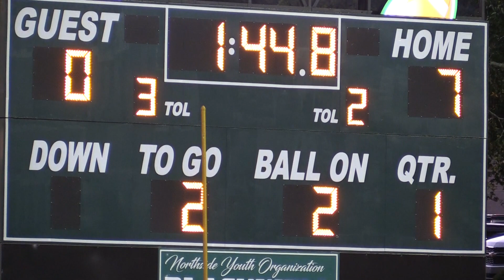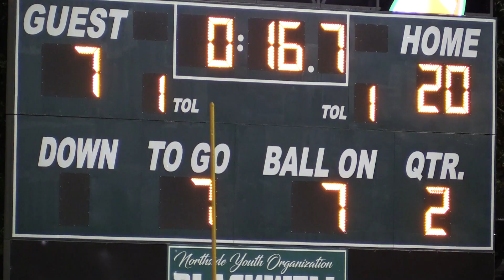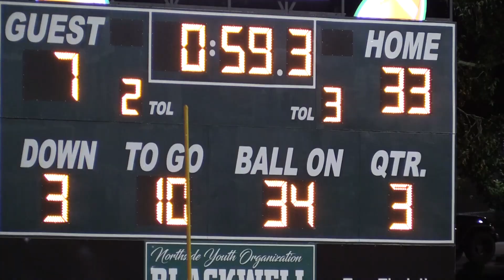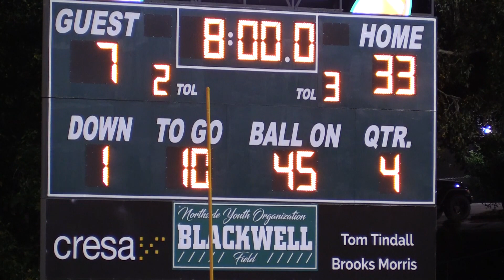Raiders vs. Vikings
2022 NYO Bigs Football - Raiders vs. Vikings